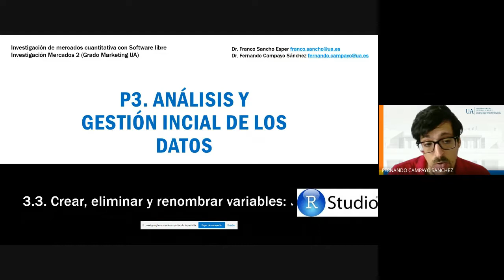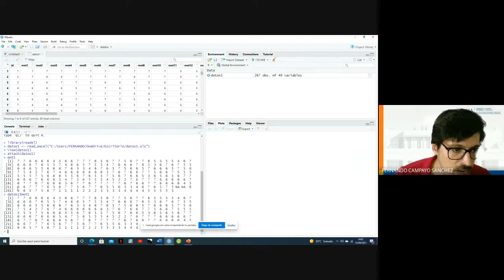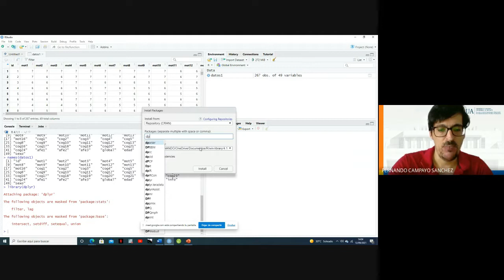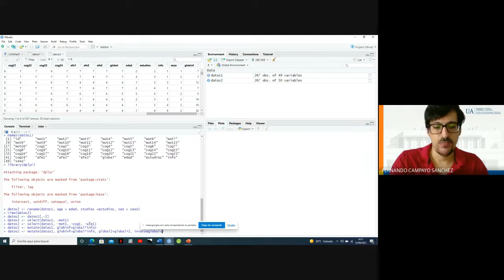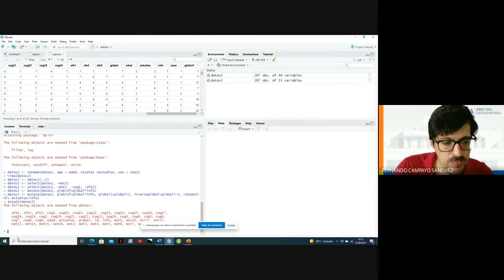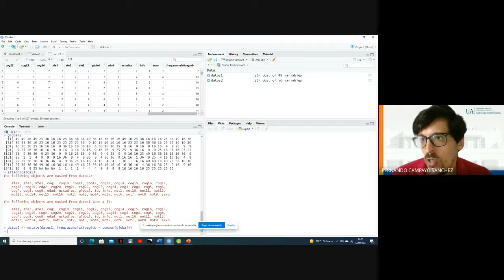3 3 Crear eliminar y renombrar variables Rstudio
Explicación de como se eliminan y renombran variables Rstudio.